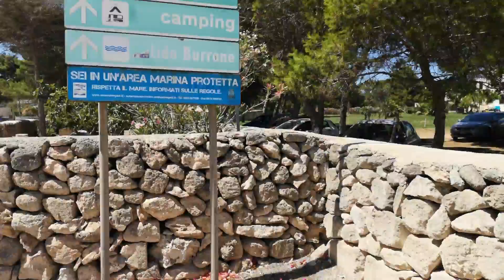The Favignana Island by Bike, Sicily ITALY.